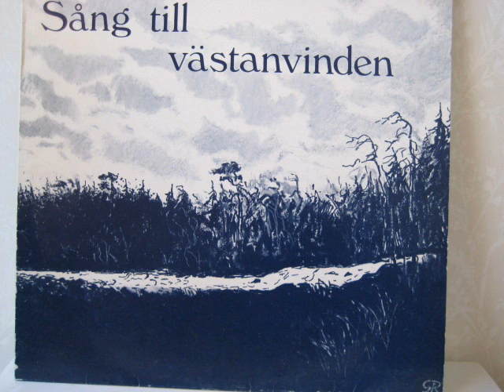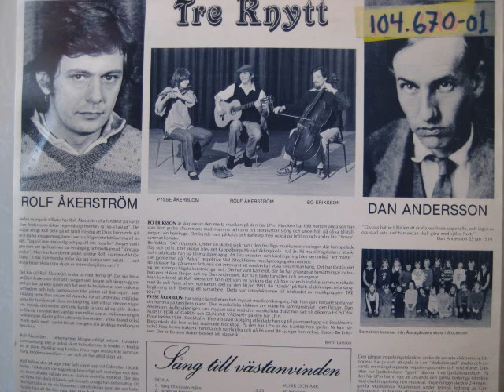Rolf Åkerström Dan Andersson Visa, tillägnad all ömklighet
Sång till västanvinden / Tre Knytt
Rolf Åkerström
Pysse Åkerblom
Bo Eriksson

"Visa, tillägnad all ömklighet" ( Dan Andersson )

Sorg, du är ömsom sjukdom och svek,
   plåga för kroppar och själar.
   De svaga dö i din hårda lek,
   de starka gör du till trälar.

   Trotsa jag vill dig med dans och sång,
   vägra din brygd att smaka
   sova vill jag när natt blir lång,
   bäst du vill får du vaka.

   Gäckas dig skall jag, smäda dig fritt,
   slänga dig bort från min skuldra,
   har du befallt mig: tig och sitt!
   skall jag stå upp och bullra.

   Kom, jag har grävt dig en fridens grav,
   dit skall du rödögd ramla.
   Glatt med min järnskodda tiggarstav
   skall jag fösa dig dit, du gamla!

   Glatt på din grav skall jag tråda en dans
   och på din vård skall bli skrivet:
   Vila i frid, du min andes svans,
   hindrande bihang till livet.